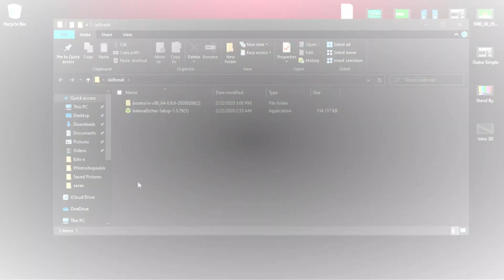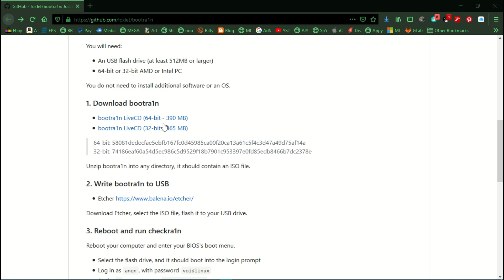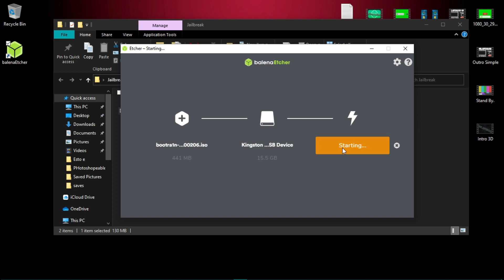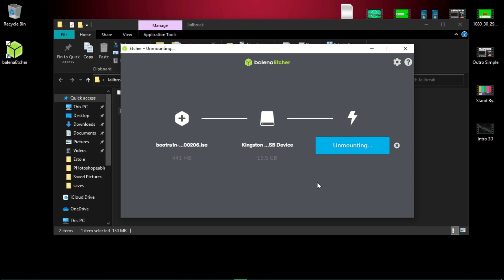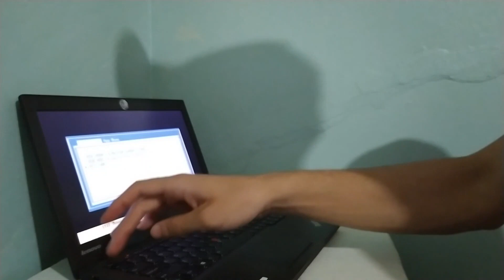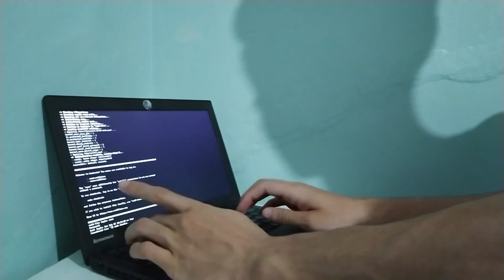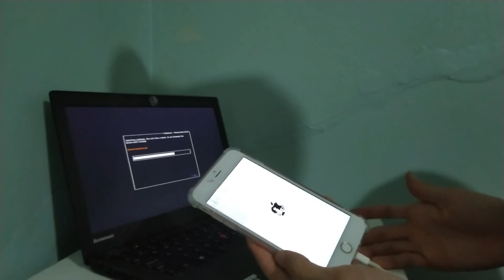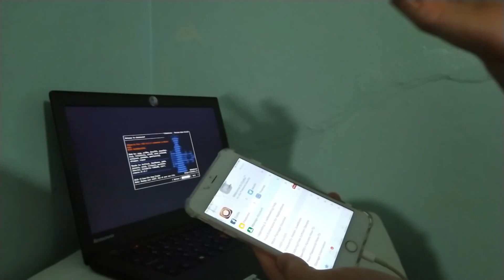Tutorial✅: Jailbreak PORTABLE Checkra1n OFICIAL iOS 13.x + Solucion de ERRORES (Hacer Bypass)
🕴🏻Heyyyyy Chic@s🕴🏻
No se diga más, It´s your boy Mr.ApDroid con otro video increible  para ustedes.

🙌🏻Quieres ayudarme🙌🏻?

Login: anon
Password: voidlinux
Correr Checkra1n codigo: Sudo checkra1n

💎 ¿Quieres ser un Droicito VIP?

Espero les hayas gustado y nos veremos pronto con otro maravilloso video.

Lα cσpiα dε εstε vidεσ,
sεяα dεnunciαdα.
Tσdσs lσs Dεяεcнσs Rεsεяvαdσs.
ORIGINAL.